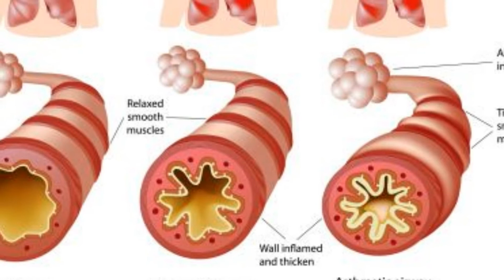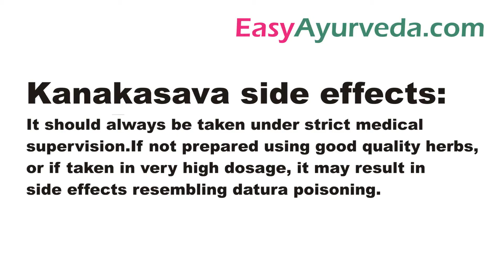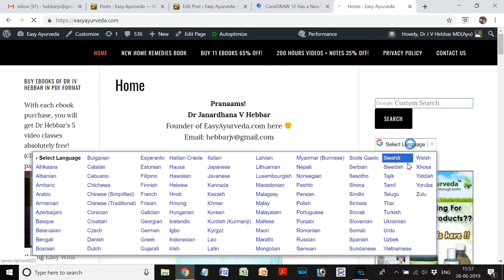कनकासव के फायदे, मात्रा, दुष्प्रभाव और सामग्री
Kanakasav ke baare me yahaa padhiye

Books
Living Easy With Ayurveda